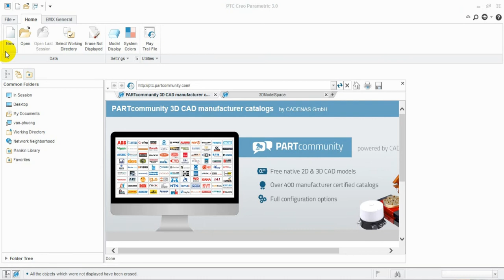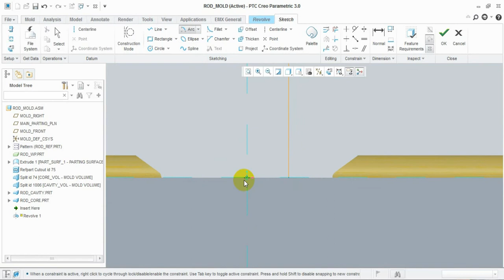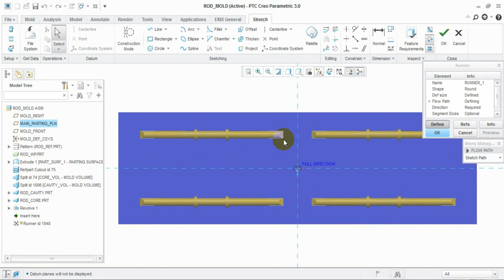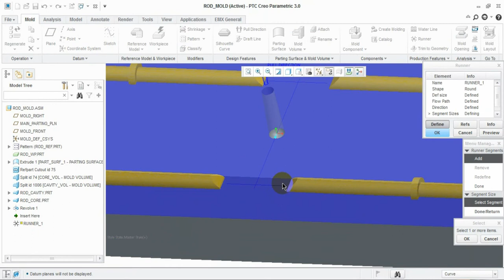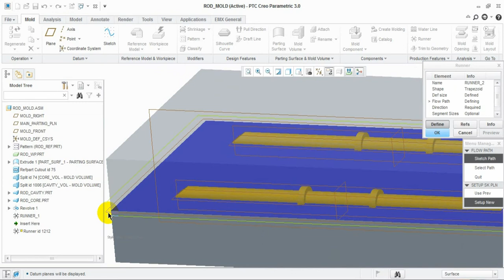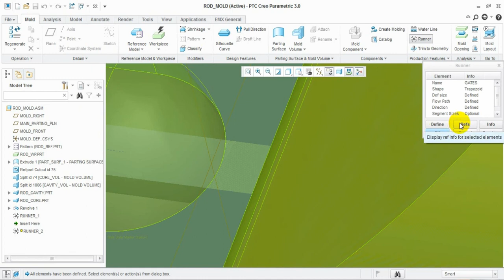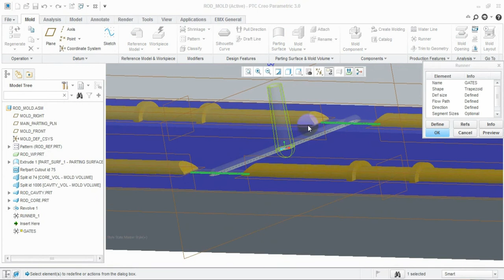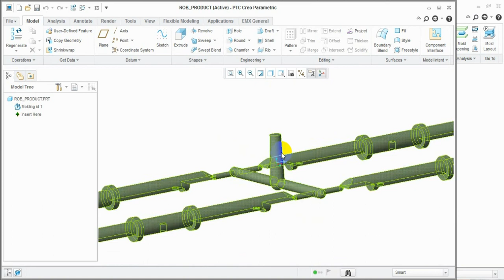BÀI 9 TẠO HỆ THỐNG KÊNH DẪN SPRUE, RUNERS, GATES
Video hướng dẫn các bạn sinh viên bước đầu làm quen với gia công khuôn trong PTC Creo 3.0